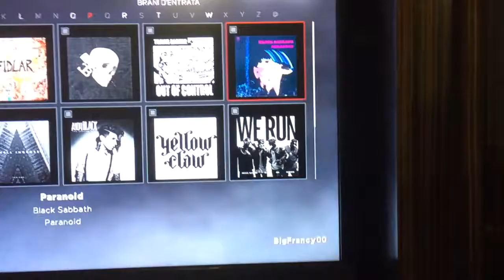WWE 2K17 - Black Sabbath - PARANOID